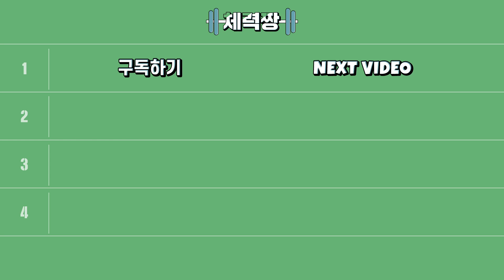[체력짱] 허리에 좋은 운동 4가지 (허리운동, 허리 스트레칭, 허리 디스크, 허리 근력, 룰루레몬)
오늘 딘의 명언! "허리 나이 대로 살아야 합니다" 평소 허리 통증을 느꼈다면 지금부터라도 시작해 보세요. 1단계가 가장 쉽고, 4단계가 가장 어렵습니다.  (*딘이 입고 있는 옷은 모두 룰루레몬 제품입니다.)